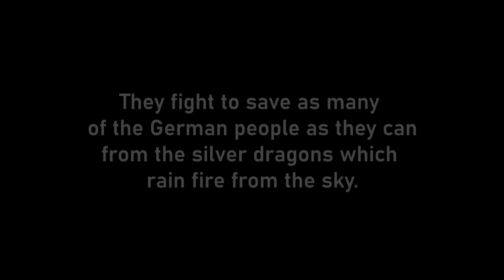The Last Knight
I came across a photograph of a German Focke Wulf 190 fighter crash-landed in a snowy field. All photographs have a story to tell, and not knowing the tale behind this picture, I gave it one.

War makes enemies of those who would well be friends in peace, and in war it is easy to forget that both friend and foe are more alike than different. The struggle of nations, the clash of ideologies and systems, the simple fight for survival down to which all war devolves in battle -- these things make demons of the enemy and turn them into faceless, nameless monsters to be killed.  The evil which nations do in aggregate is always  passed down upon its individual soldiers and citizens, no matter their complicity or innocence, and it becomes all too easy to forget that our enemies are not demons, but human beings, just like ourselves. Human beings who, whether ally or enemy, share the common human love of friend and family, and, in the end, human beings who will fight as last knights to protect them, giving their best, and their all.

Post Script: I did, eventually, find the actual story for the photograph. On March 11, 1943, Feldwebel (Flight Sargeant) Kurt Dombacher and his wingman, Feldwebel Theobald Jasbecmade, suddently flew into bad weather and became lost. Dombacher made a successful forced landing on the Norwegian island of Tarva; Jasbeck and his aircraft were never seen again, probably having crashed at sea. Dombacher was, in many ways, a Last Knight, one of the relatively few German fighter pilots who survived the war. Flying over 800 missions and scoring 68 kills, Dombacher received the Iron Cross. He was captured by the Soviets at war's end, and held for five years before being released in 1950. A warrior and protector at heart, Dombacher returned to service in 1956, and reached the rank of major in the Bundeswehr, the unified armed forces of West Germany. He retired in the 1970's, and died at the age of 73 on October 8th, 1993, in Rust, Germany, having lived to see the downfall of his once enemy, captor and decades-long national adversary, The Soviet Union.